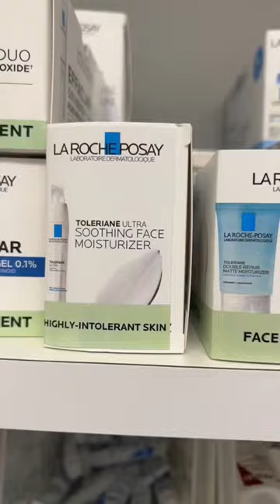Skincare Essentials for Teens